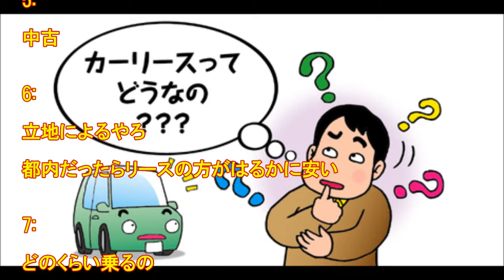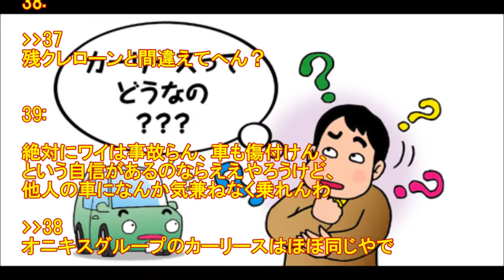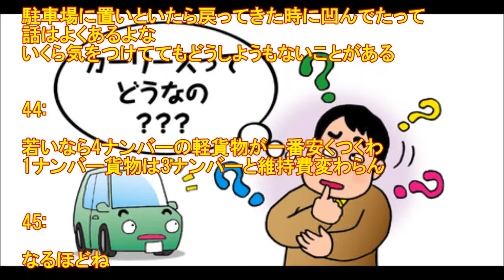車を買おうと思うんやけど、どっちがいい？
1: 23:43:38 ID:JSE
カーリースと中古車やったら、どっちが得なん？

3: 23:44:15 ID:Fwj
新車

4: 23:44:26 ID:JSE
今原付しか持ってないんや
車種に拘りもないで

5: 23:44:43 ID:vis
中古

6: 23:44:54 ID:B7E
立地によるやろ
都内だったらリースの方がはるかに安い

7: 23:45:06 ID:Fwj
どのくらい乗るの